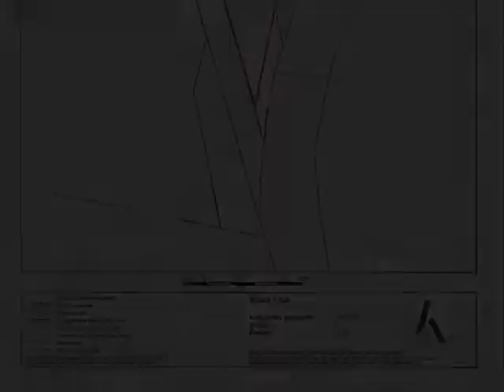Hoge Lutterweg 2, 7587 LM De Lutte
Wilt u betaalbaar landelijk wonen, niet te eenzaam maar toch op enkele fietsminuten van de dorpskern De Lutte en Oldenzaal? Dan is deze woning echt iets voor u! Op zeer fraaie locatie in het buitengebied tussen Oldenzaal en De Lutte nabij de dorpskern van De Lutte gelegen en met uitzicht over landerijen twee onder een kap woning met ruime garage/schuur en achterom. Vanuit de tuin heeft u een weidsuitzicht over het landelijke landschap!

Indeling:
Begane grond:
Entree/hal met trapopgang en provisiekelder. Doorgang naar L-vormige woonkamer met prachtige vergezichten over weilanden. Eenvoudige woonkeuken met gezellige schouw. Achter de woonkeuken bevindt zich de bijkeuken, badkamer met douche, wastafel en separaat toilet.

Eerste verdieping:
Overloop met twee ruime slaapkamers en een mogelijkheid voor een 3e slaapkamer (nu zolderberging).

Tweede verdieping:
Via vaste trap bereikbaar waarop zolderberging en derde knusse slaapkamer.

Bijzonderheden:
* Bouwjaar 1928, kavel: 480m2.
* Fraai aangelegde tuin.
* Woning is v.v. airconditioning en alarmsysteem (brand/inbraak, niet verbonden met centrale).
* Handige ruime garage en hobbyruimte en schuur voor klusser/hobbyist.
* U wandelt vanuit huis schitterend weg de natuur in met Belverdere, hakenberg in de directe nabijheid.
* CV en warmwater middels een HR combi ketel Vaillant op gas van 2004.
* De woning is grotendeels v.v. isolerende beglazing en dakisolatie.
* Bij koop is een waarborgsom/bankgarantie vereist van 10% van de koopsom!

** Interesse in deze woning? Schakel direct uw aankoopmakelaar in. Uw NVM-aankoopmakelaar komt op voor uw belang en bespaart u tijd, geld en zorgen. Adressen van collega NVM-aankoopmakelaars in Twente vindt u op Funda en op de website van nvmtwente **